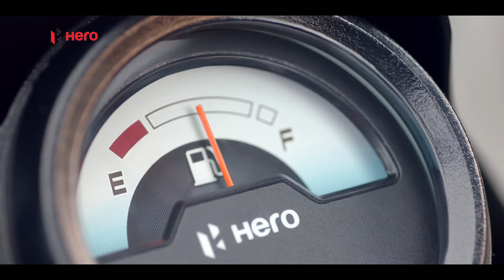Hero Bikes 2021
Videos by Music Composers Justin-Uday